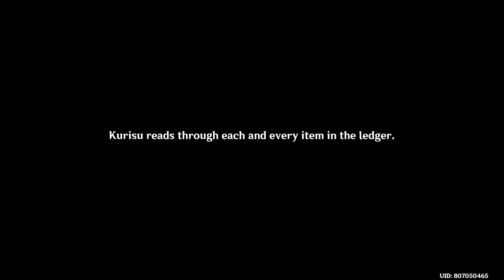Genshin Impact - Chapter II: Act 1 - The Immovable God and the Eternal Euthymia - Part 2